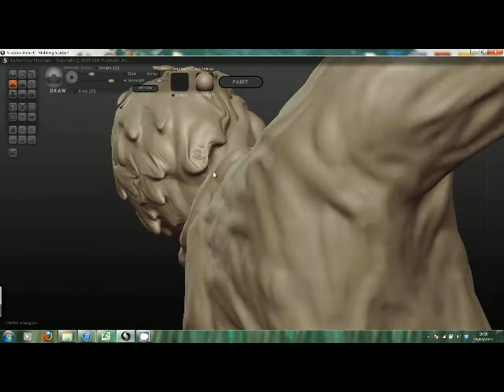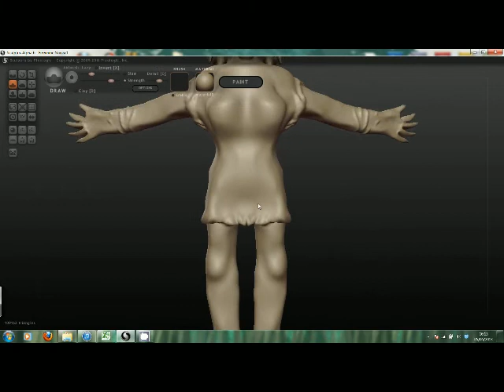Sculptris Model Showcase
A small showcase of my first Sculptris models for my final year project.